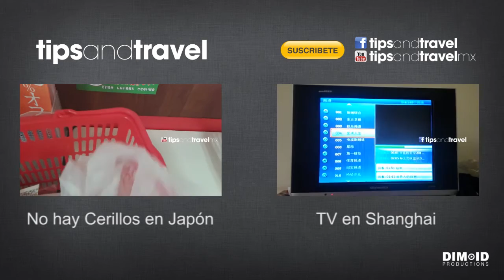Conexión eléctrica en China 220V + cómo funciona??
Ve nuestros videos de China